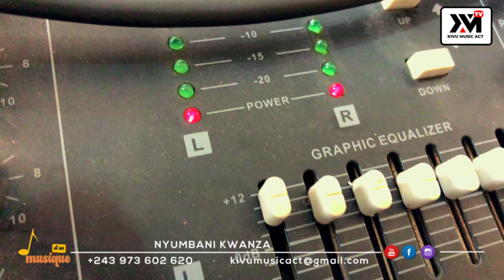Kivu Music Act : La nouvelle chanson GUERRIER de l'artiste musicien Delcat IDENCO 🇨🇩 (Live)